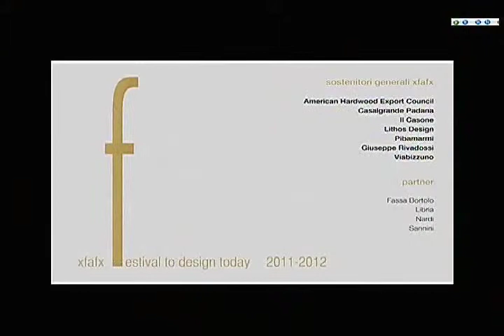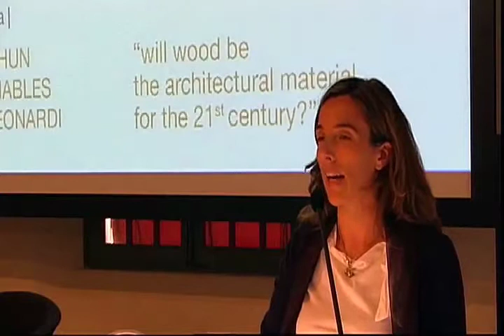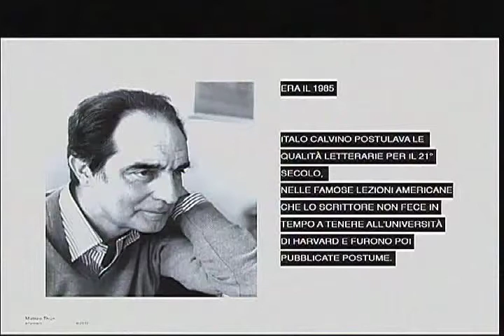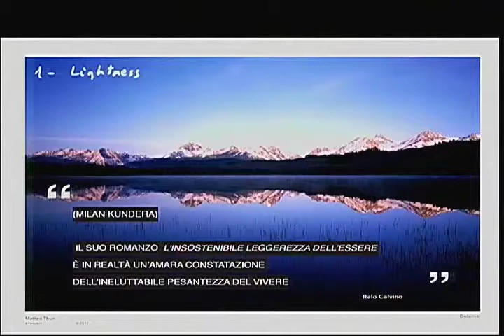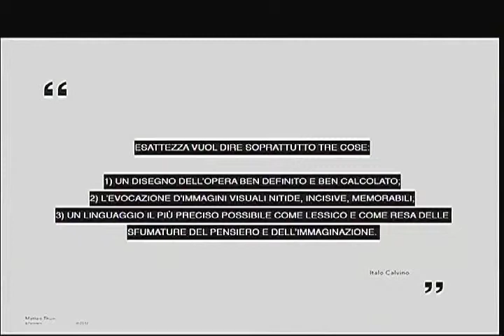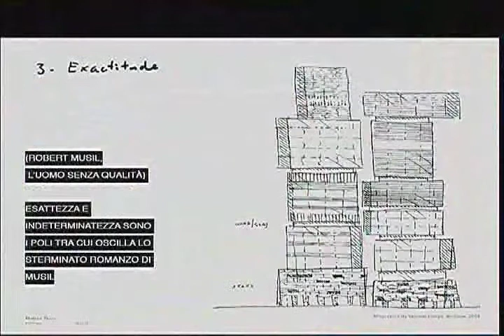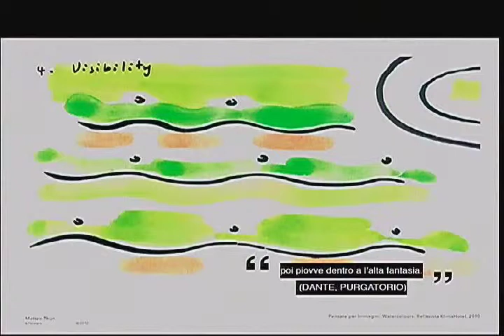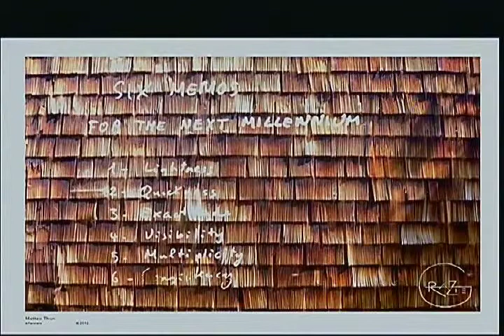XfafX - Matteo Thun - Lectio Magistralis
"Will wood be the architectural material for the 21st century?
una domanda di Matteo Thun a Italo Calvino"
Matteo Thun, architetto e designer